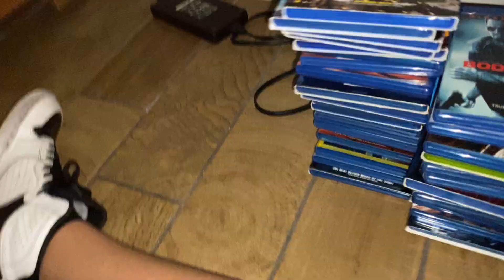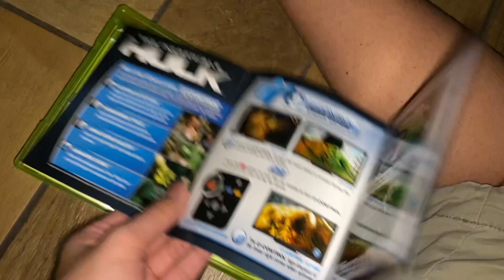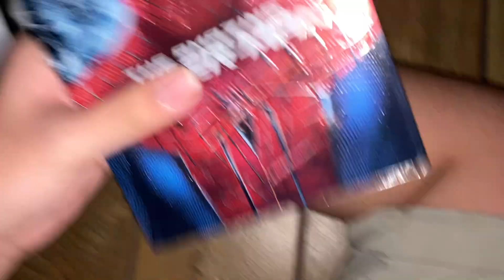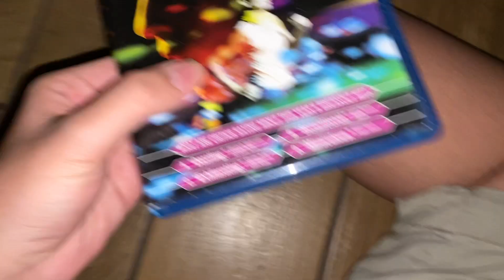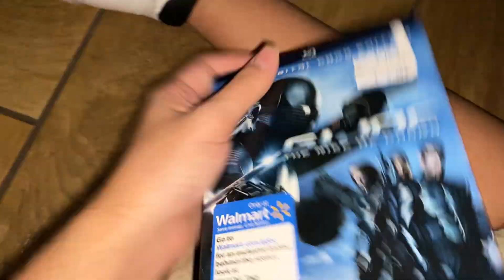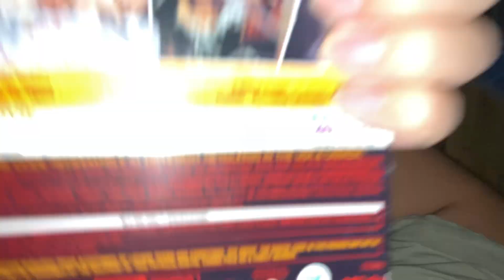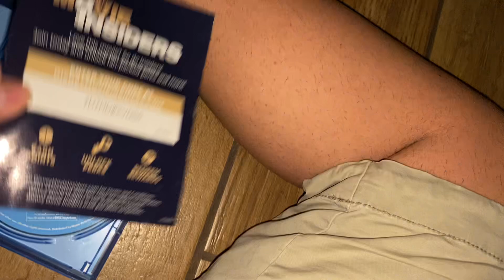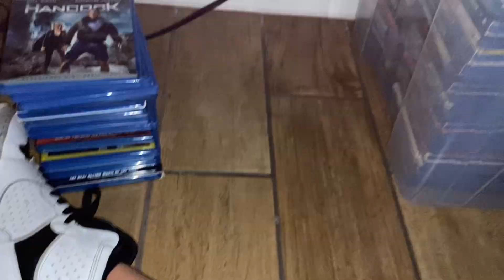My Blu-ray Collection Part 5